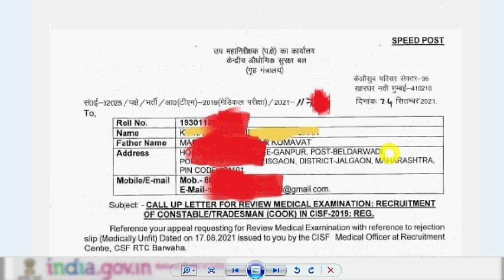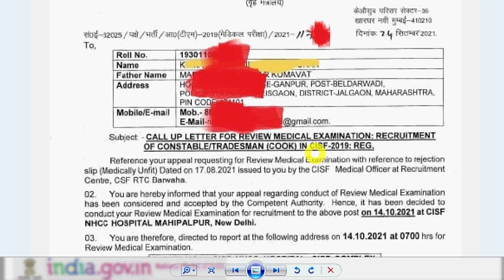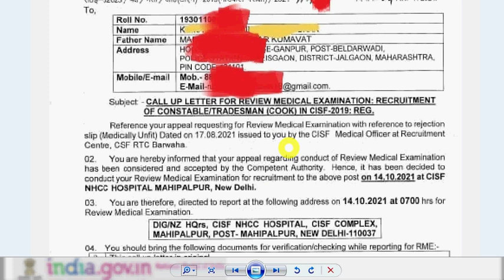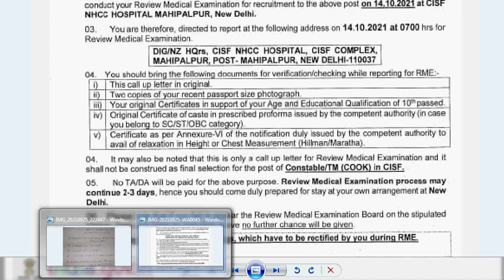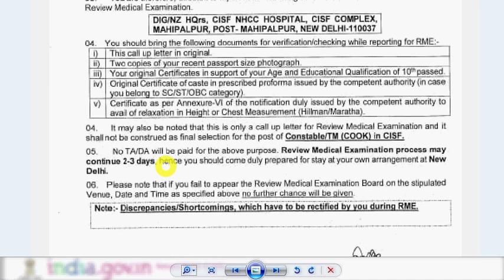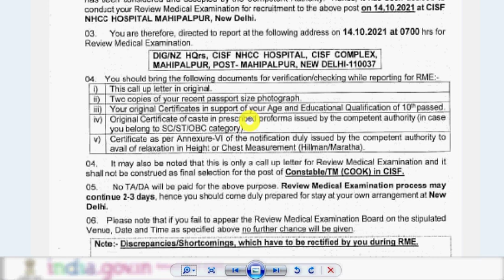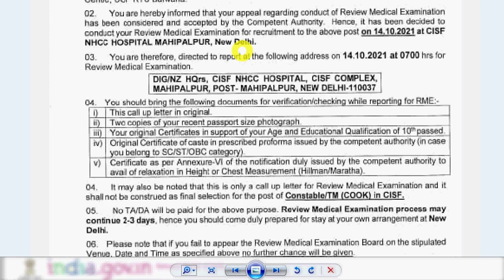CISF Constable 2019 RME Admit Card | CISF Tradesman 2019 RME | CISF Tradesman 2019 RME Documents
Hello Friends mere youtube channel ‘Extra Knowledge In Hindi’ M apka Swagt Hai mere es video M Apko CISF Constable 2019 RME Admit Card,CISF Tradesman 2019 RME,CISF Tradesman RME Documents,ki information Milegi to Please Video Last Tak Dekhiyega.